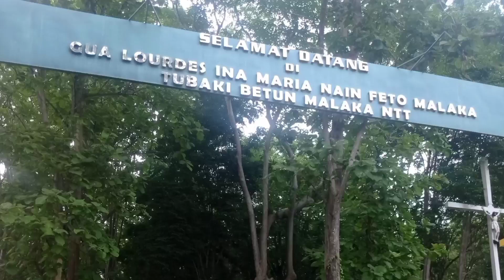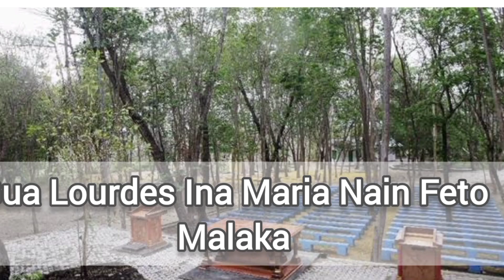AVE MARIA GRATIA PLENA..GUA LOURDES INA MARIA NAIN FETO MALAKA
wisata religi,sejuknya gua lourdes tubaki,wisata religi
wisata rohani,gua maria,guamaria wisatareligi katolik bulanmaria bulan rosario#rosario avemaria AVE MARIA GRATIA PLENA..GUA LOURDES INA MARIA NAIN FETO MALAKA